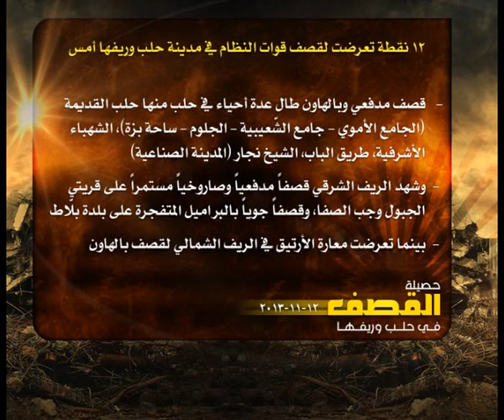حصيلة القصف في حلب 12 11 2013